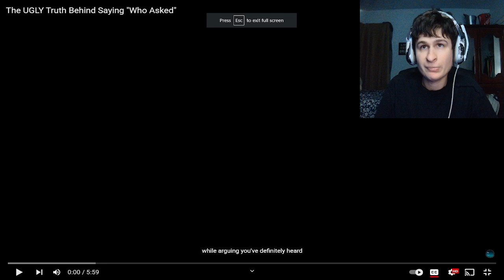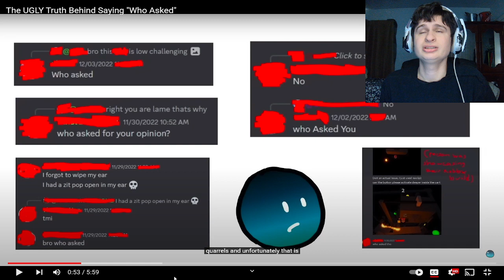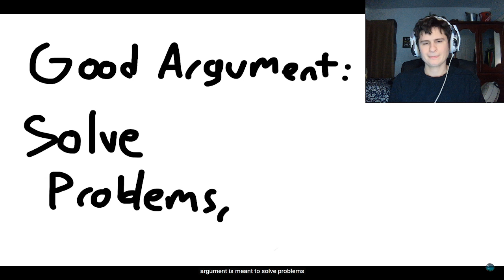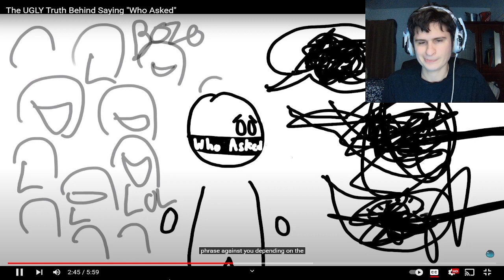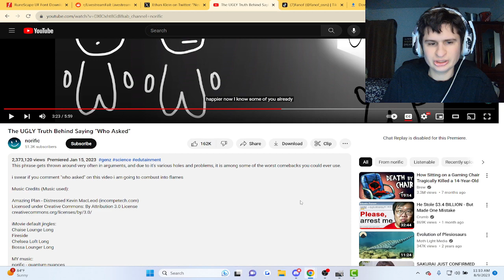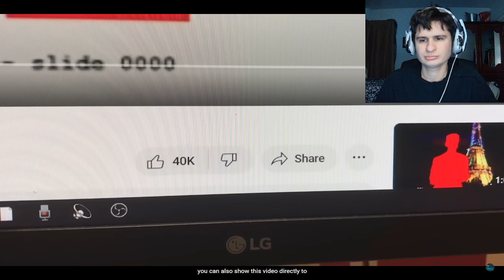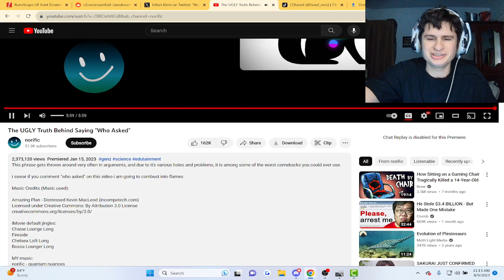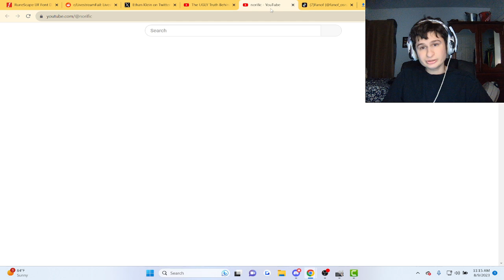The UGLY Truth Behind Saying "Who Asked" | Fanof Reacts